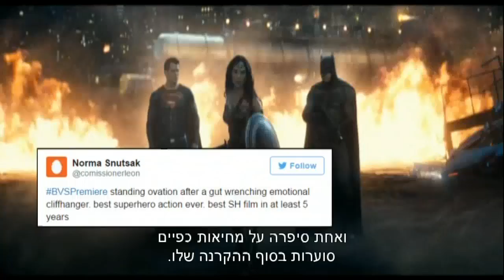אוהבים את גל - חדשות הבידור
גל גדות גורפת מחמאות על התפקיד כוונדרוומן מהמבקרים.